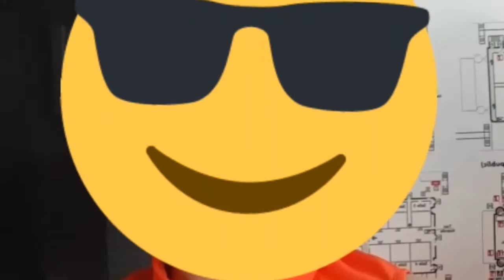Cinema entre filles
Chaine de Ludivine:
ludiii la loveuse
mon insta: inespageoff4806
mon snap: labigbossdu119
mon facebook: inesPageOff
pser moi des questions sur mes reseaux je prepare un tag